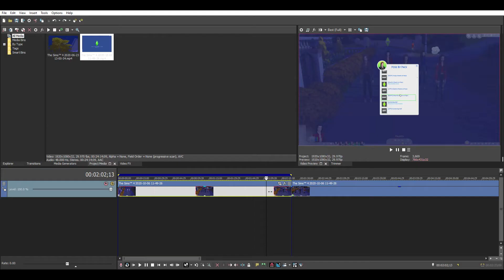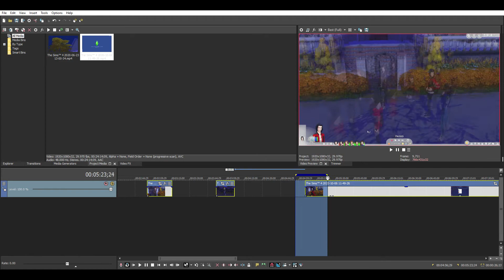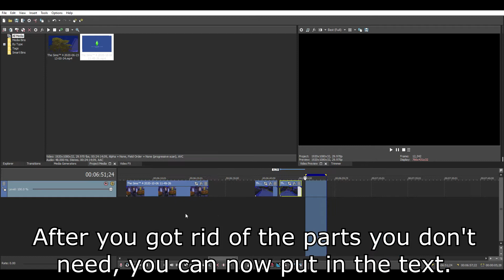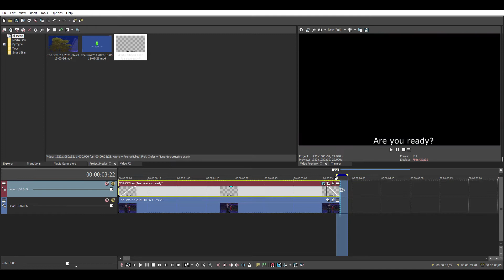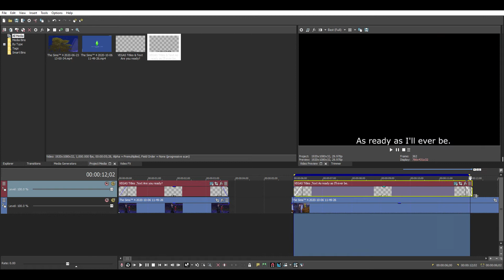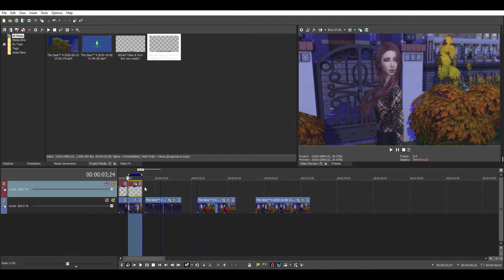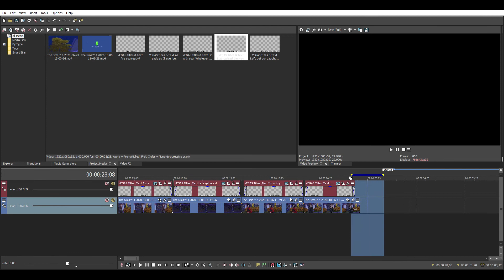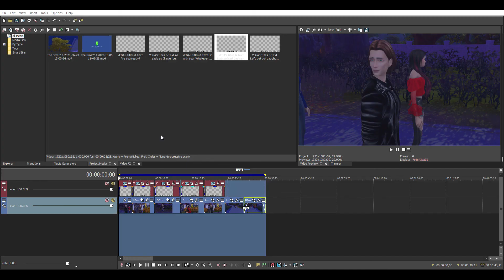The Sims 4 - How I make my video's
Hi some people have asked how I make my sims video's.